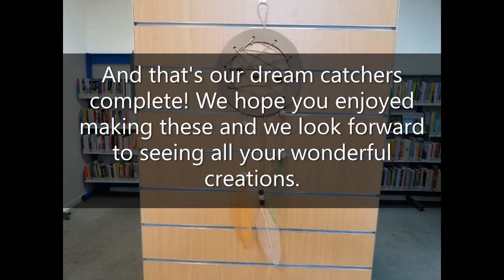Dream Catchers with Erin of Hepburn Libraries